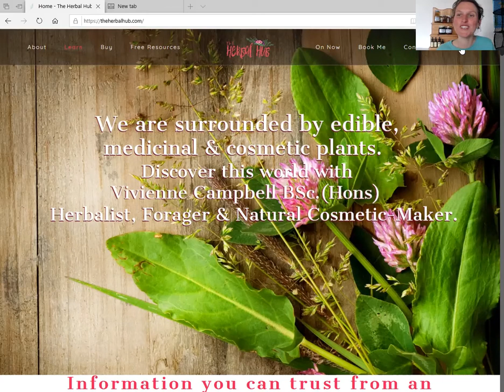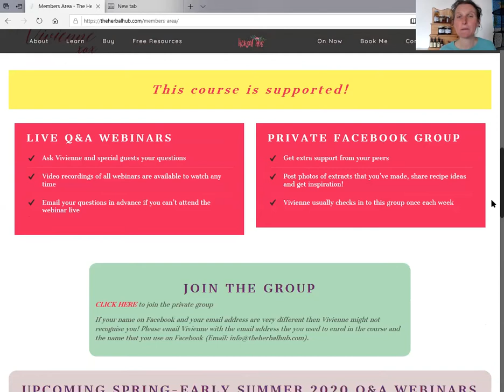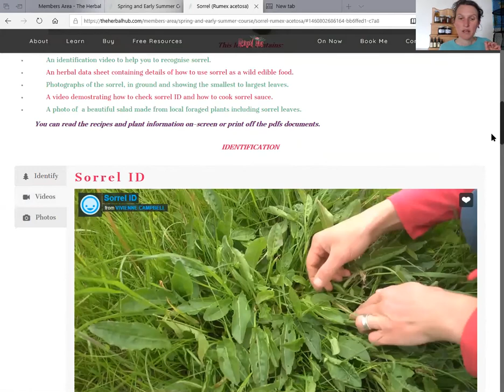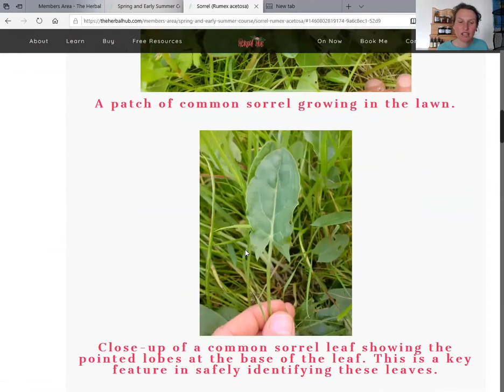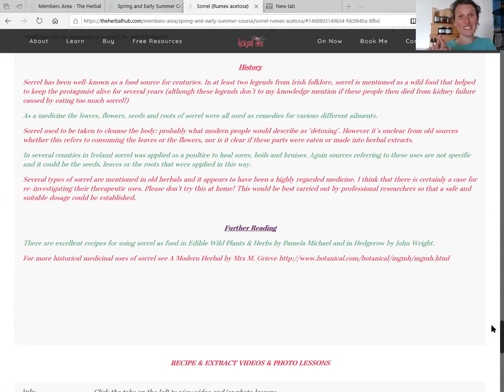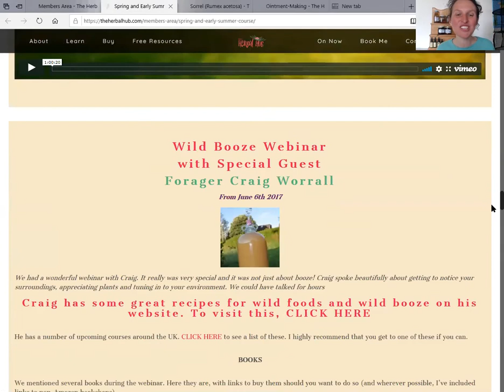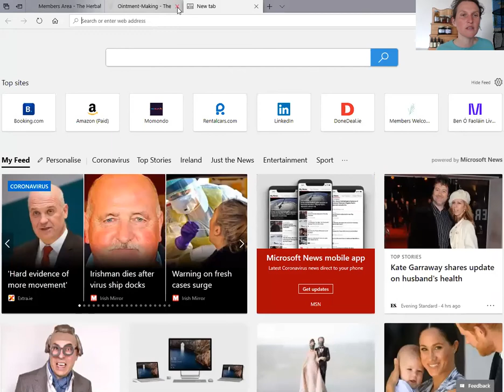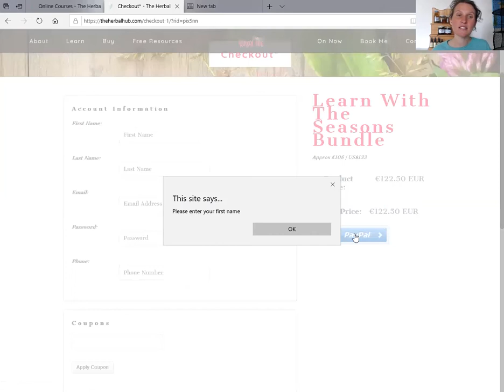Sorrel & cleavers Free intro spring herbs class 24th April 2020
A free introductory live webinar class with info about how to identify and use sorrel & cleavers. Includes uses are wild foods, home herbal remedies, professional treatments in hospital and natural cosmetics.